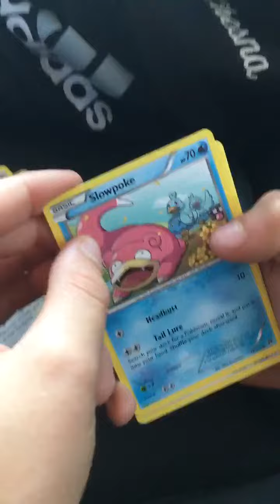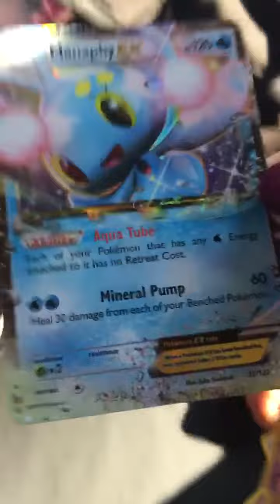Pokemon opening up a Break Point booster pack